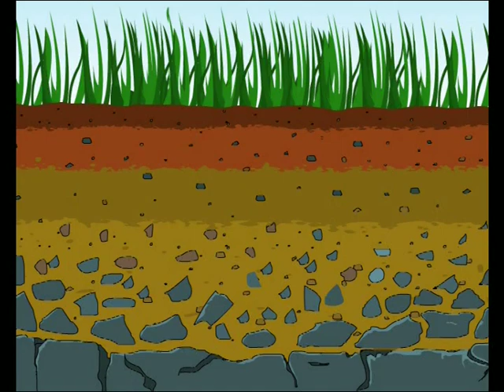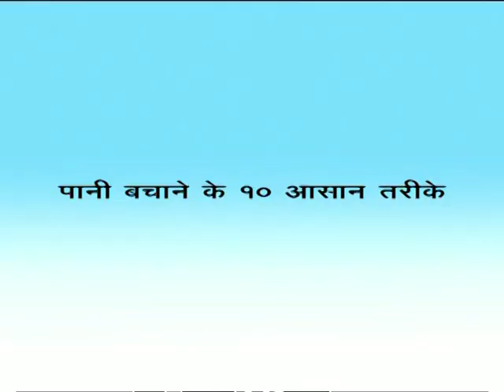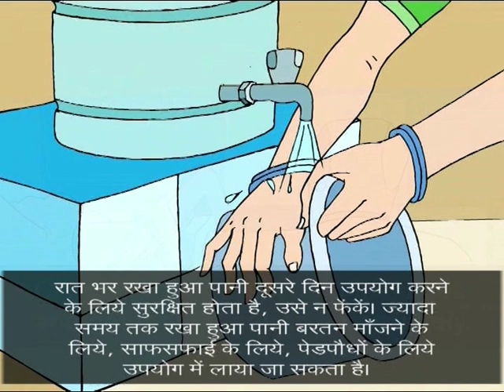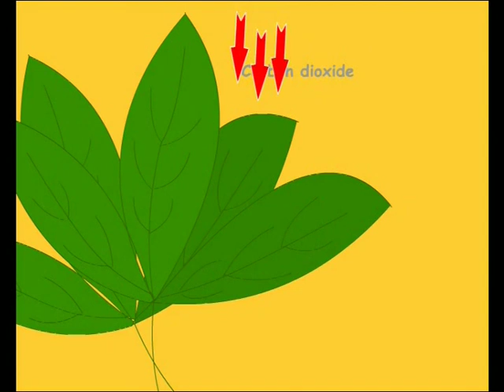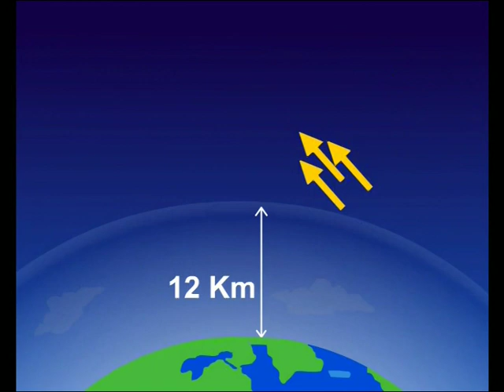Our Nature 2